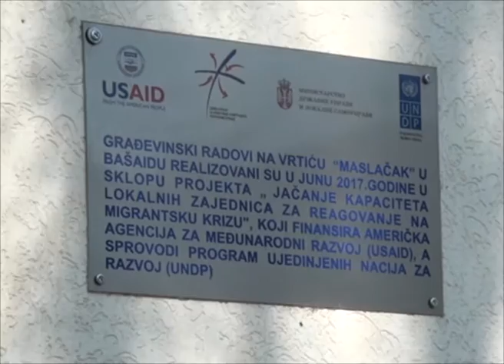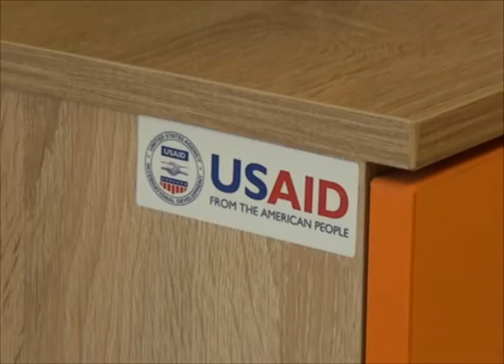Predstavnici USAIDA i Grada Kikinde posetili vrtić "Maslačak"